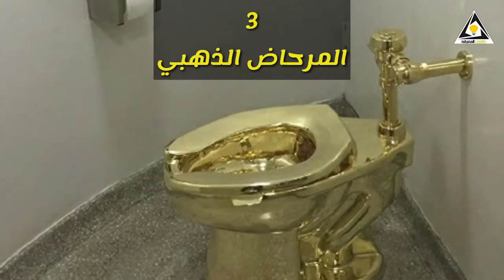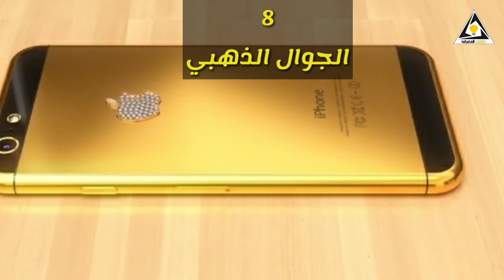أغرب 10 أشياء مصنوعه من الذهب في العالم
شاهد أغرب 10 أشياء مصنوعه من الذهب في العالم
◄ اذا اعجبك الفيديو اضغط 👍 واشترك بالقناة للمزيد من الفيديوهات الرائعة

جميع حقوق الفيديو محفوظة لـــقناة  مناجم المعرفه ©

اغرب ما صنع من الذهب :)

1- السوشي الذهبي
2- ماسك من الذهب
3- المرحاض الذهبي
4- النعش الذهبي
5- كبسولات الذهب لعلاج السرطان
6- الحذاء الذهبي
7- ورق المرحاض الذهبي
8- الجوال الذهبي
9- سيارة لمبورجيني من الذهب
10- ايس كريم ذهبي

اغرب 10 اشياء صنعت من الذهب بطلب رجال الاعمال. جنون راس المال
أغرب 10 أشياء صنعت من الذهب
أسخف وأغرب 10 اشياء مصنوعة من الذهب